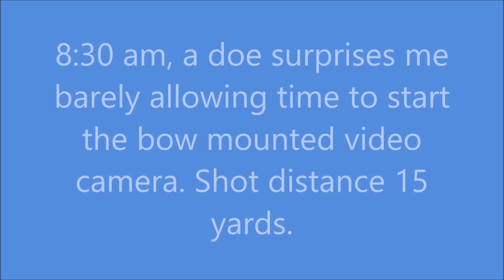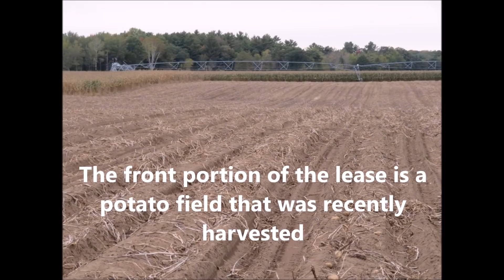Meat and potato hunt Sept 2018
Early Season Bow hunt in Central WI